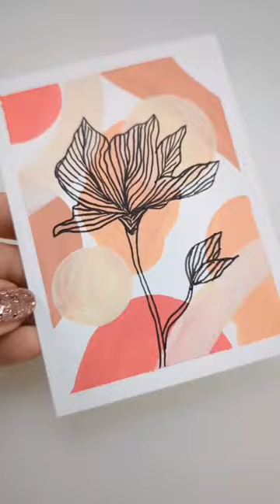Painted this for the 1st time ever! Gouache aesthetic painting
In todays video we will learn how to paint aesthetic background using watercolor gouache paints and draw a flower. Easy flower drawing for everyone.